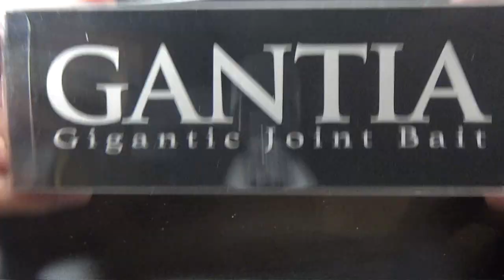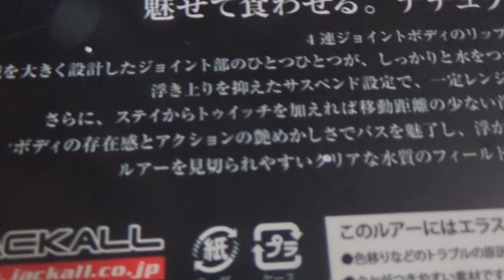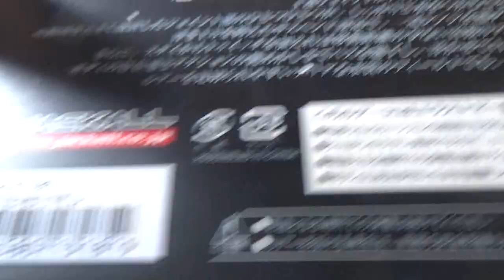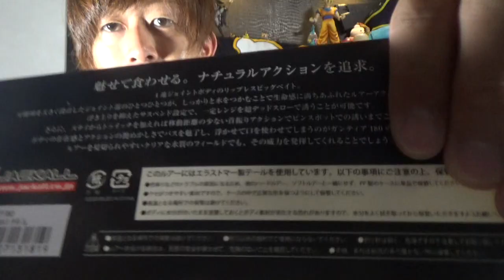【バス釣り】※水中映像あり！新作ルアーガンティア！背針りチューンから検証してみた！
すぺもんのバス釣り！ジャッカル最新作ルアー多連結ジョイントベイトガンティア！水中映像から背針りチューンドまで検証してみいました！

・ほぼ毎日メーンorゲームチャンネルどちらか更新！主な動画！
・バス釣り
・高級志向クッキング
・ゲーム実況
・ネタ動画

・私達がゲーム実況します　【ＳＭＧ】ゲーム実況チャンネル

・進撃の巨人（PS4）
・釣りゲーム
・FPSなどの戦闘もの！
その他いろいろまっーーたり更新しています！